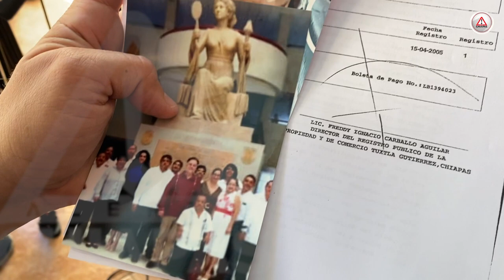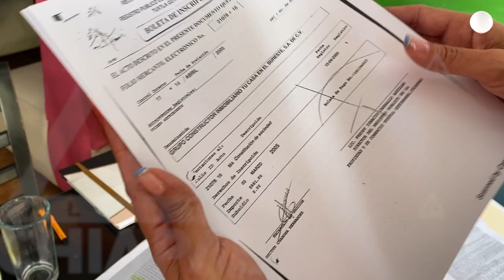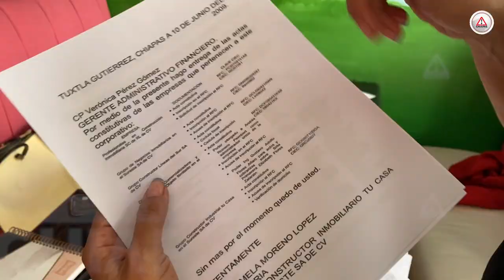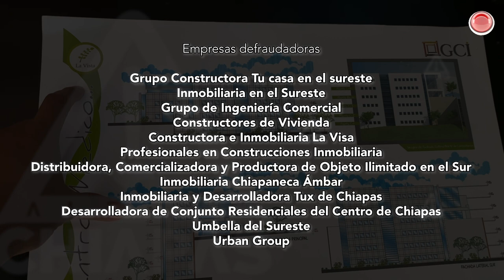Mega fraude inmobiliario en Chiapas; si compró casa, usted podría ser uno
En Chiapas se está cometiendo un mega fraude inmobiliario y por el cual ya hay una persona detenida y en la mira, existe una lista de funcionarios involucrados.